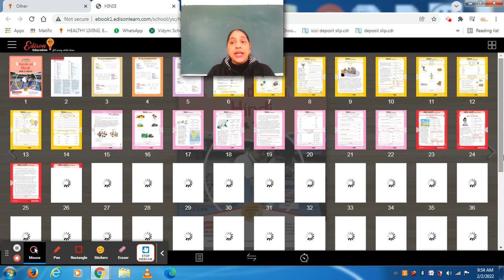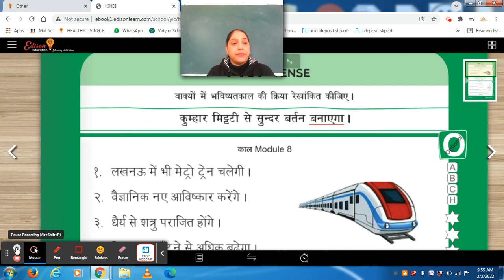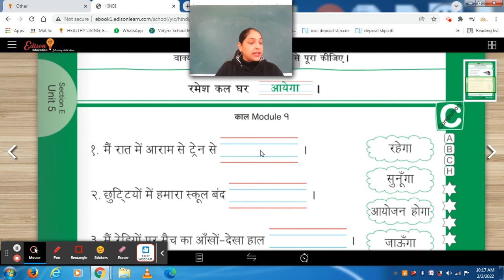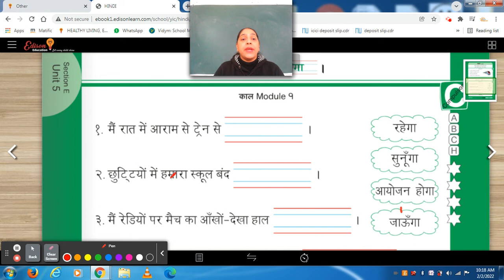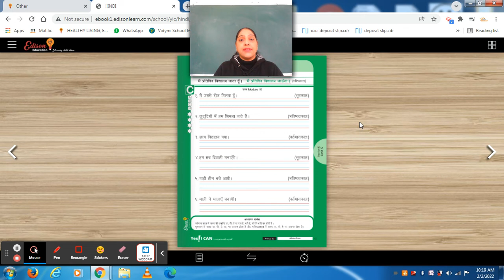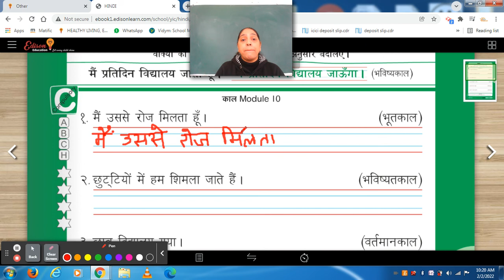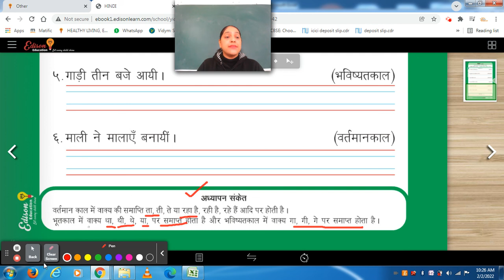Session - 14, Hindi, Class - 3 (2022)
Topic : " काल " Tenses